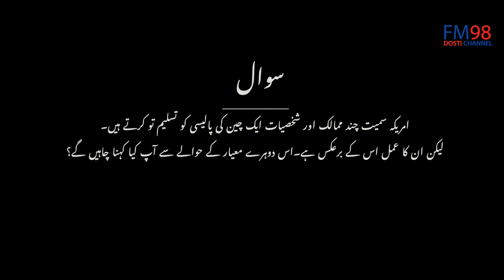سی پی سی کی 20ویں قومی کانگریس کے چین اور دنیا پر دور رس اثرات مرتب ہوں گے۔ڈاکٹر ظفر نواز جسپال